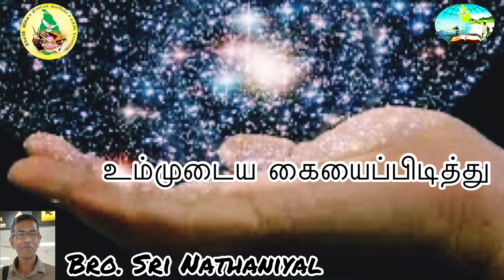உம்முடைய கையைப்பிடித்து. Bro Sri. Nathaniyal/@gsm Creation’s Voice of Truth Tamil Program.